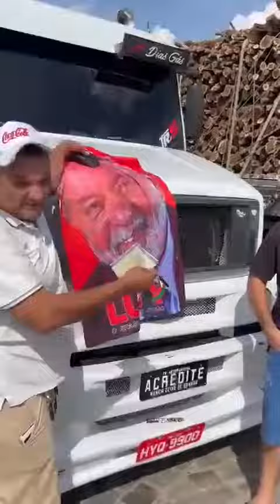Apostador petista devolve caminho ganho de bolsonarista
Um apostador petista ganhou um caminhão de um bolsonarista e se emocionou ao devolver para o amigo bolsonarista. O fato aconteceu em Tauá-CE.